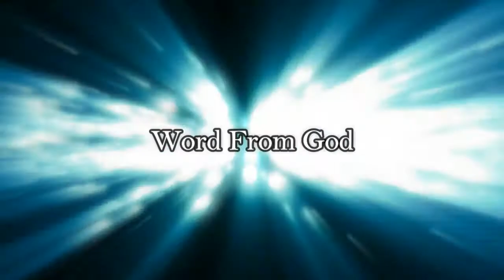Fathers business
Grace Television studio.